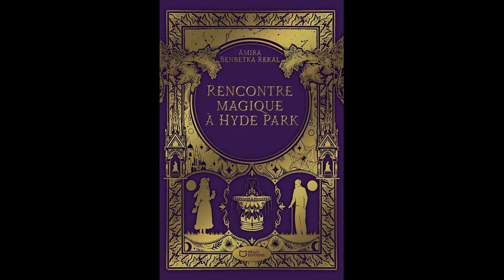Rencontre magique à Hyde Park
de Amira Benbetka Rekal

En vente sur Amazon ou en commande chez votre libraire

Film Réalisé à L'Escarène (06)